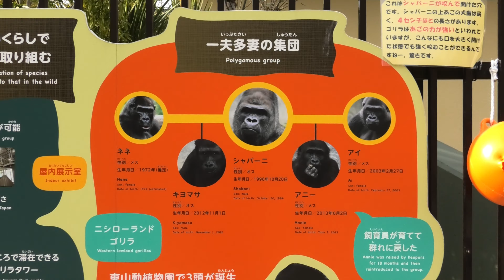アニーの青空独りじめ！と思ったらキヨマサが襲ってきた🐵 東山動植物園 ニシゴリラ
①いしかわ動物園  　②市川市動植物園  　③市原ぞうの国  　④宇都宮動物園  ⑤京都市動物園  　⑥甲府市遊亀公園附属動物園  　⑦静岡市立日本平動物園 　 ⑧仙台市八木山動物公園  　⑨千葉市動物公園 　 ⑩東京都恩賜上野動物園 　 ⑪東京都多摩動物公園　  ⑫豊橋総合動植物公園のんほいパーク　  ⑬長野市茶臼山動物園  　⑭名古屋市東山動植物園 　 ⑮日本モンキーセンター  　⑯浜松市動物園 　⑰日立市かみね動物園　  ⑱横浜市立よこはま動物園ズーラシア 　 ⑲横浜市立野毛山動物園　  ⑳のいち動物公園 　 ㉑大内山動物園  　㉒池田動物園  ㉓アドベンチャーワールド 　 ㉔ とくしま動物園北島建設の森 　 ㉕神戸市立王子動物園  　㉖ 愛媛県立とべ動物園　　㉗わんぱーくこうちアニマルランド　　㉘神戸市立王子動物園　　㉙愛媛県立とべ動物園　　㉚大阪市天王寺動物園　　㉛姫路セントラルパーク